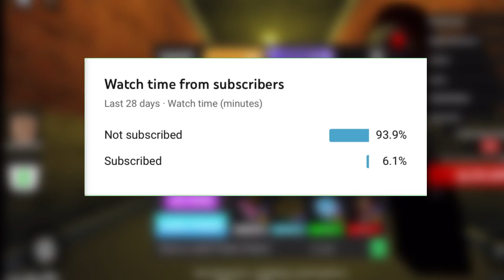Guesty CHAPTER 3 - ALL NEW WORKING CODES [JUNE 2020] - ROBLOX